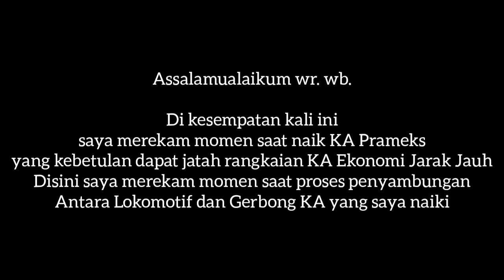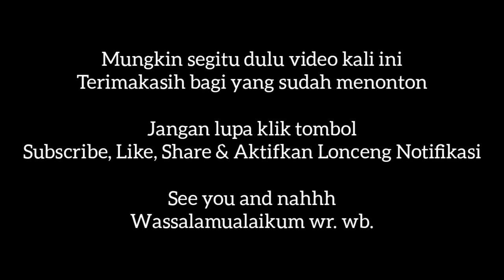Rela Masuk ke Kolong Kereta , Demi Rangkaian ini Bisa Jalan ❗| Proses Sambung Lokomotif & Gerbong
Di kesempatan kali ini saya merekam momen ketika naik KA Prameks Rangkaian Darurat dengan gerbong K1 alias Kelas Ekonomi bersama mas Diego Fernando & youtuber Raul Thio P P di Stasiun Solo Balapan . Disini juga terdapat momen kedatangan Kereta Api KA Ranggajati relasi Cirebon - Solo - Surabaya Gubeng - Jember PP yang di tarik oleh loko CC 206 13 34 dengan kelas Bisnis . Bagaimana proses singkatnya dengan lokomotif CC 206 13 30 ?

Yuk tonton terus sampai habis